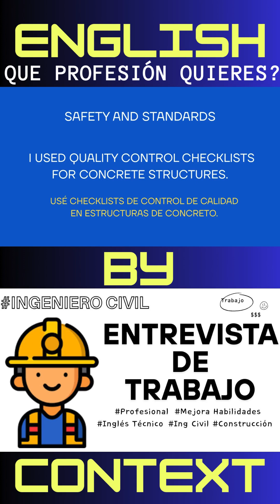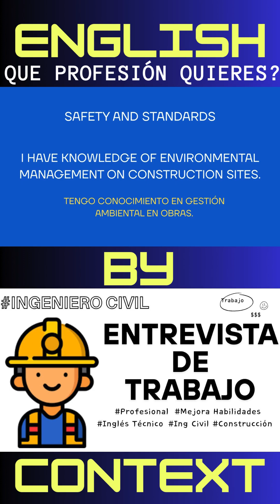🎯 Aprende ingles técnico para ingeniero civil en entrevista de trabajo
🎯 ¿Te estás preparando para una entrevista como ingeniero civil?
En este video encontrarás una simulación realista de entrevista de trabajo en inglés y español, enfocada en ingeniería civil. Practica frases clave sobre diseño estructural, software técnico, supervisión de obras, normas de calidad, medio ambiente y liderazgo en proyectos de construcción.

Aprenderás cómo responder con seguridad utilizando vocabulario técnico, ideal para postular a empresas del sector construcción, infraestructura, Oil & Gas, y obras públicas.
💼 Perfecto para ingenieros civiles que buscan trabajo en el extranjero o desean mejorar su inglés profesional.

✅ Mejora tu inglés técnico
✅ Gana confianza en entrevistas
✅ Usa frases aplicadas al entorno laboral real